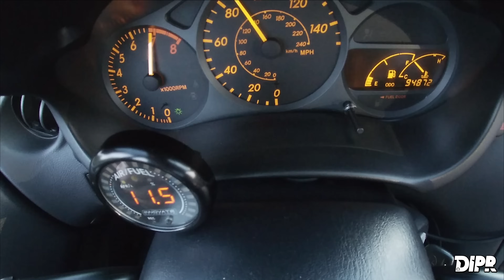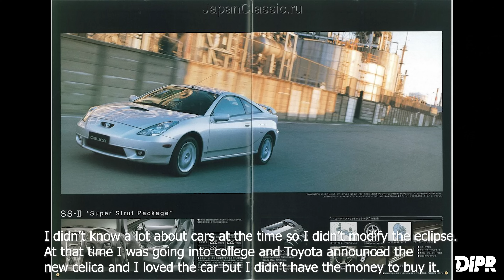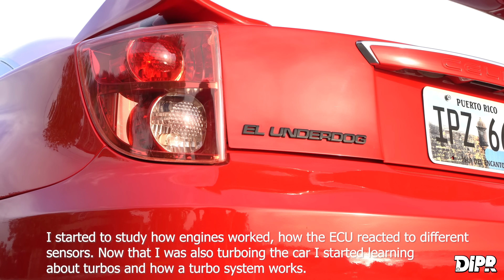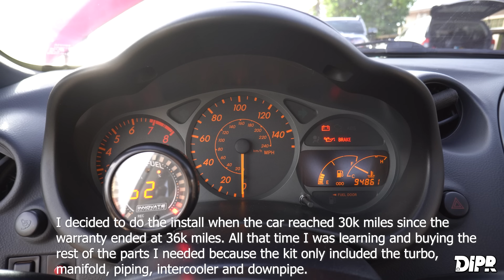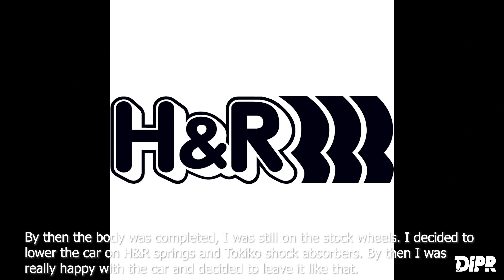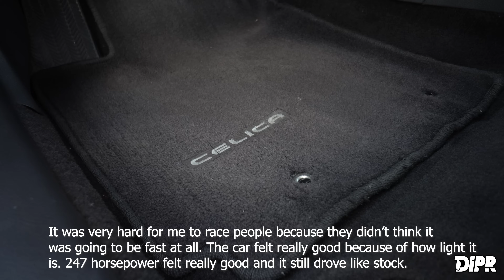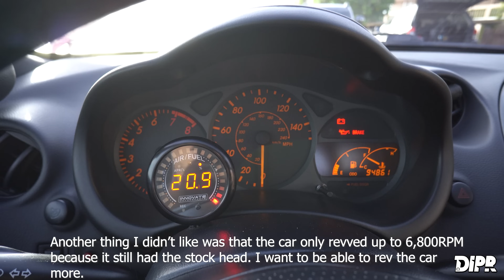400HP Toyota Celica GT Turbo | Car Stories #35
412HP Toyota Celica GT Turbo @ 93oct. ¡No existen límites cuando eres tu propio mecánico y programador! Para Ángel el Celica es una plataforma con mucho potencial y su motor 1ZZ provee la potencia necesaria siempre y cuando tenga la combinación de piezas y programación correcta. En esta historia Ángel nos presenta su Celica GT del año 2003 bautizado como el “Underdog”. Este cuenta con su motor 1ZZ forjado, turbo Precision 5558 Ball Bearing, diferencial TRD, “clutch” ACT, sistema de frenos D2 con calipers 6 pistones, entre otros extras. ¿Dejarías el motor 1ZZ o cambiarías a 2ZZ?

Gracias a JCE Racing por permitirnos presentarnos esta historia.